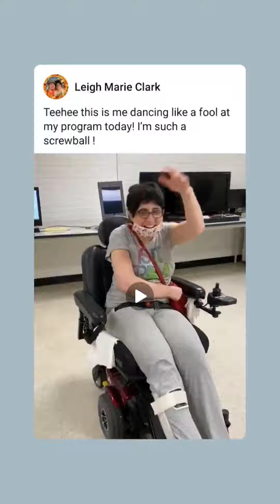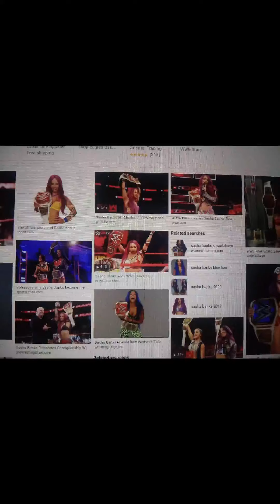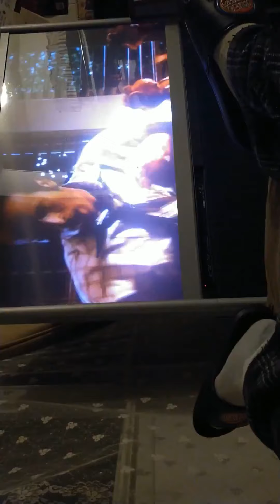before a white Christmas with all his wonderful friends